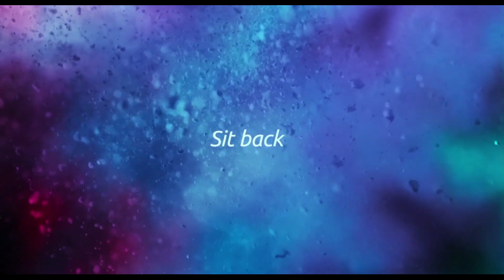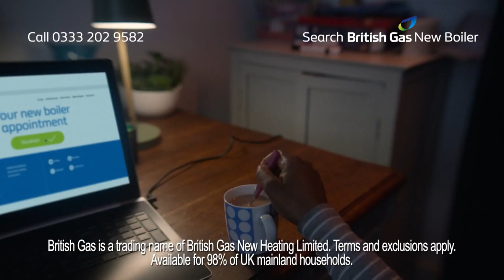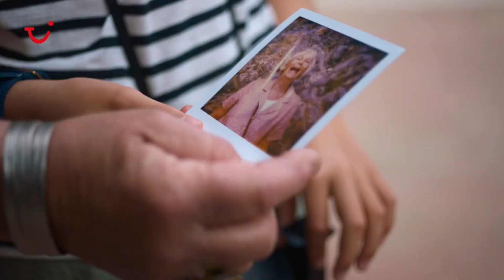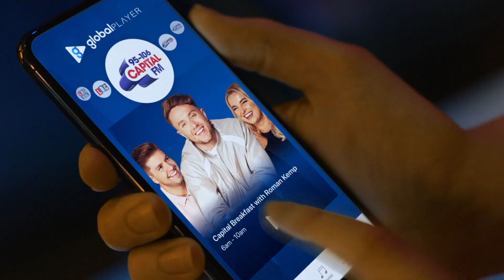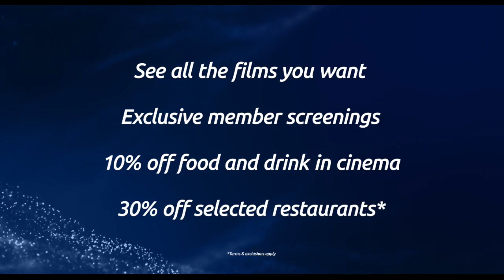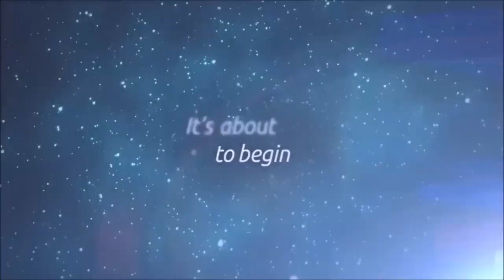Home Cinema Reel: ANT-MAN [ODEON]